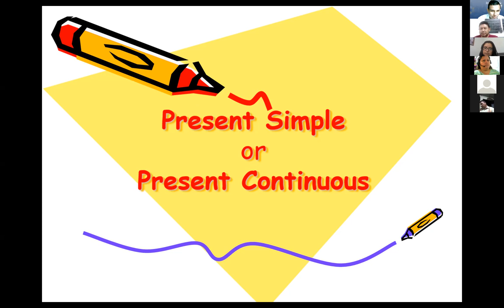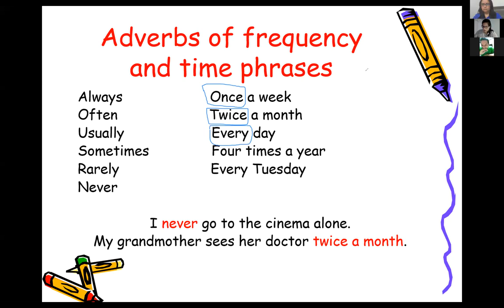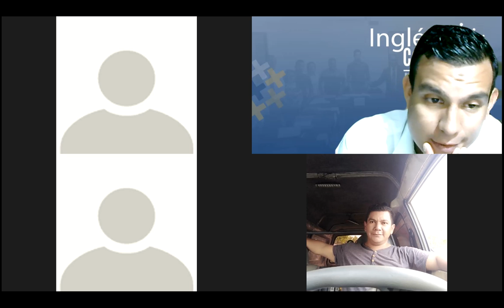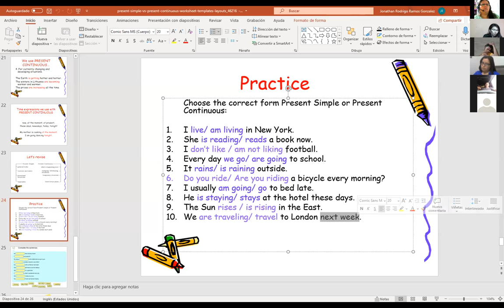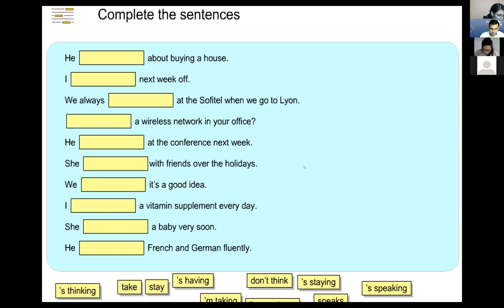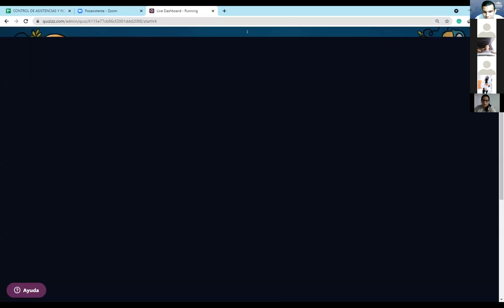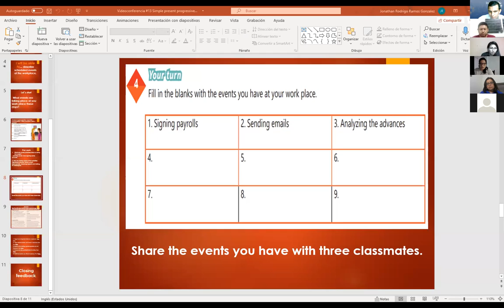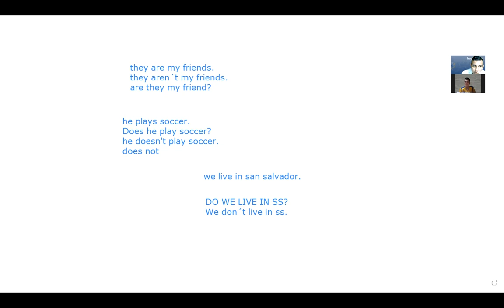Ingles Corporativo- Videoconferencia #13 PRESENT CONTNUOUS WH-QUESTIONS